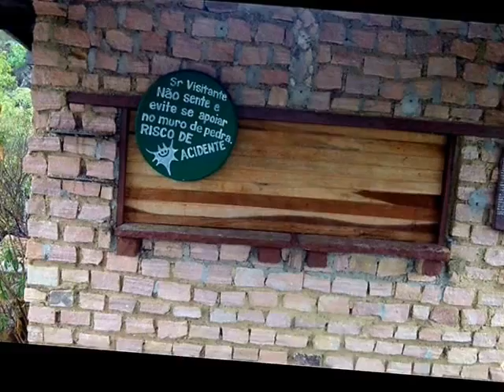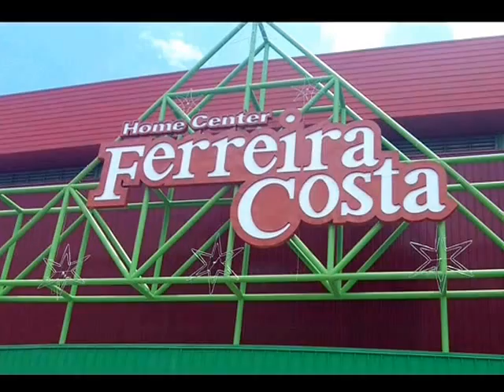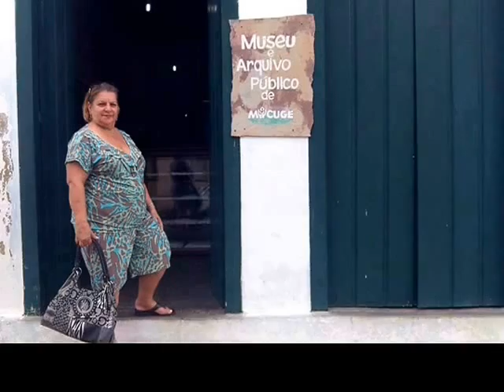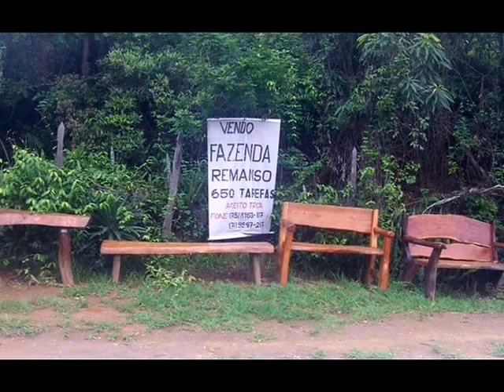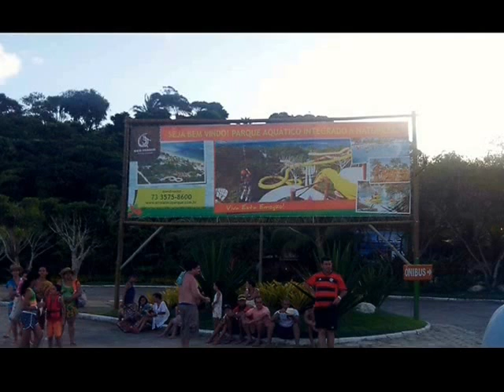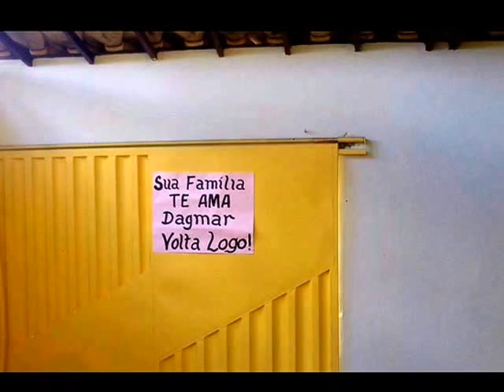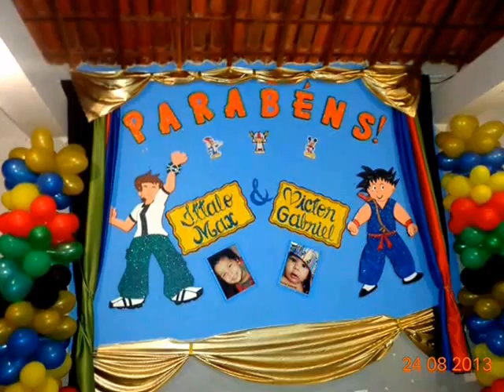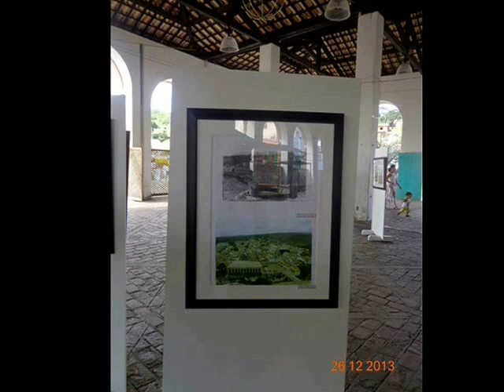DAGMAR PINTO BRAZIL TRIP 2013-14 BY RICHARD SAMUEL PINTO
DAGMAR PINTO WENT TO BRAZIL ON OCTOBER 9,  2013 AND RETURNED MARCH 4, 2014.